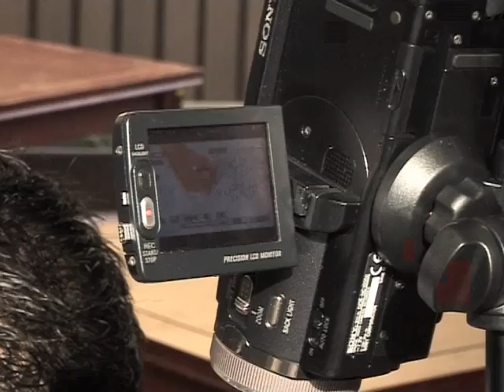UNICEF: OneMinutesJr workshop in Malaysia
Sunday, 1 March is the International Childrens Day of Broadcasting (ICDB), when broadcasters around the world open their airwaves to programmes by, for and about children. Here is a story about one related initiative.

BANDARAYA MELAKA, Malaysia, 27 February 2009  Qusyairi Zazili, 15, is a budding environmentalist with a concern he recently revealed at the first OneMinutesJr video workshop hosted in Malaysia by UNICEF and the Ministry of Education.

Digital storytelling captures childrens imagination by engaging young people in a language that is familiar to their generation. Although most of the teens had no filmmaking experience prior to the Malacca workshop, they embraced the opportunity to learn with a sense of wonder and possibility.

I believe that getting young people involved in broadcasting helps in terms of their self-image and self-worth, making them feel what they have to say is important enough to be on the air, said UNICEFs Executive Producer for Childrens Broadcasting Initiatives, Karen Cirillo.